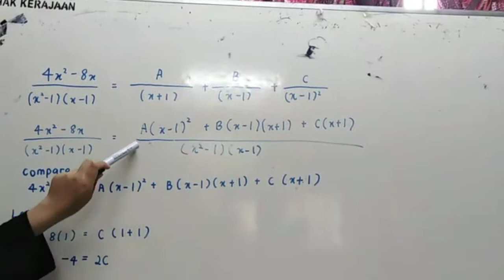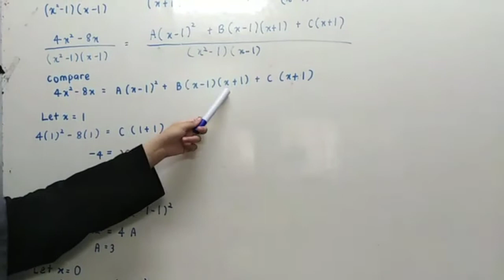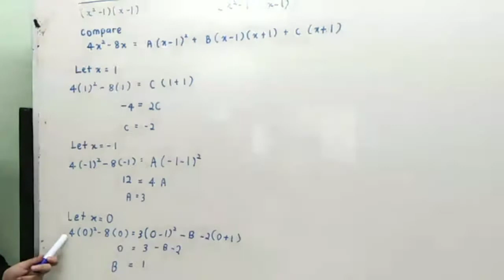Muafakat KMJ P2 S1 PAQ2 by A3